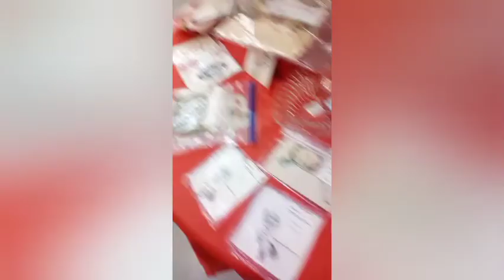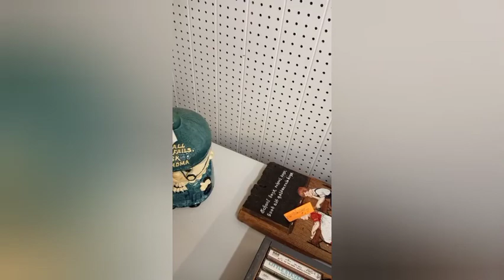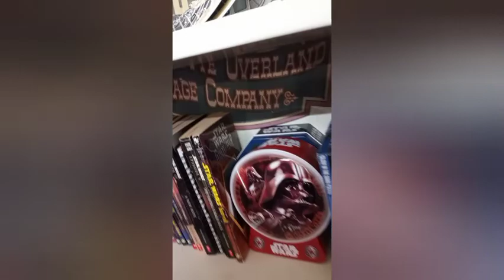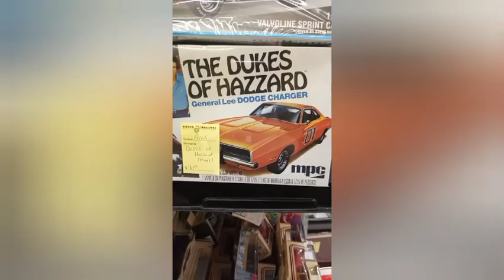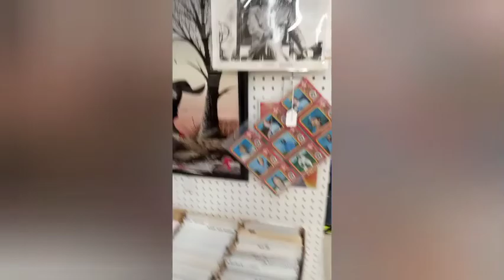TREASURE HUNTING AT HIDDEN TREASURES ANTIQUE MALL CAN WE FLIP ON EBAY??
Join us on our journey through Hidden Treasures as we see thousands of antiques and vintage items.

My Thermal Labels
My Thermal Printer
My favorite soft box light kit
My Favorite Small Ebay Poly Mailer
My favorite large poly mailer